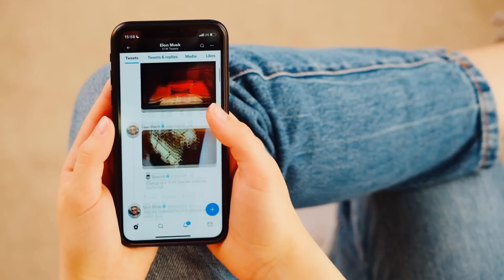Analyzing Starship Super Heavy Booster 7 The Real Problem With 14 Engines Static Fire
SpaceX has now put its head down to get things working fine for the Starship. For instance, the Starship's full static fire testing has been going through a hectic phase for some time, and it was that severe to be called a nightmare. But just in November 2022, Spacex has been on the right move to lift the gigantic Starship from the ground onto the Moon, but from the last test, only 14 raptor engines were fired up; why not the 33 raptor engines? Let's find out in this video why SpaceX tested only 14 raptors 2 leaving the rest 19 engines to rest.

SpaceX is getting closer to sending a working Starship into space. The company is still getting ready for the first orbital flight, which will take off from Boca Chica Beach, Texas, and land in the ocean off the northwest coast of Kauai, Hawaii.

Engineers could test the operation concept for the Starship launch system and gather technical information about the fully stacked rocket during the ambitious orbital flight. This would speed up the development of the rocket ship.

Inspired by Analysis Starship Super Heavy Booster 7 14 engines Static Fire "Problem"...

Inspired by SpaceX Super Heavy back to Repair & Upgrade after Static Fire "Engine Problem"

Inspired by Booster 7 14 Engine Static Fire | SpaceX Boca Chica

Inspired by SpaceX Boooster 7 11 engine V2 Static Fire tests “Concrete trouble”

Inspired by Booster 7 just completed its longest duration Static Fire test Elon Musk reacts…

On Tech SpaceX we will go through booster 7 static fires 14 raptor engines!, spacex starship super heavy booster engine fire, booster 7 performs a 14 engine static fire.